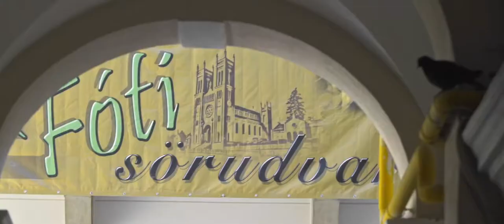Luni, marți și miercuri la Zilele Culturale Maghiare 2017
Un clip video cu atmosfera zilelor de luni, marți și miercuri la Zilele Culturale Maghiare 2017: mult dans, și mai multă muzică - atât rock, folk sau pop, cât și muzică clasică, dar și vernisaje, degustări de vin, proiecții de film sau activități pentru copii.